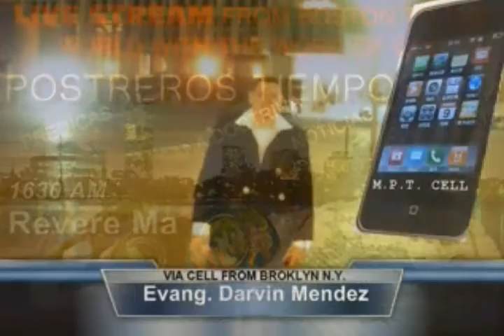Nuevos Programas MPT TV 2 46